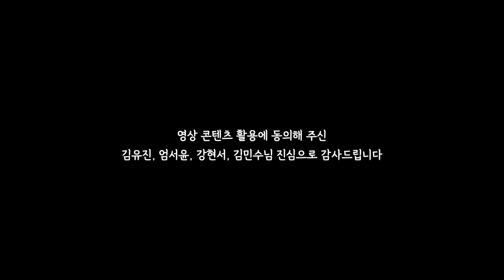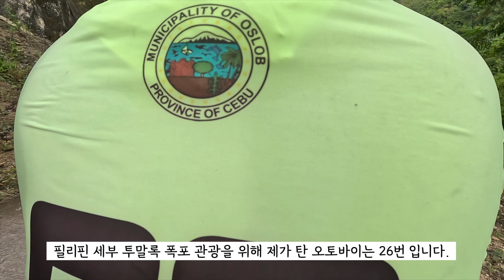세부여행 오면 무조건 해야하는 오슬롭고래상어 투어와 투말록 폭포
안녕하세요 아이스 입니다. 오늘 소개해드리는 세부여행지는 오슬롭고래상어 투어와 투말록폭포 입니다. 세부여행을 오시는 대부분의 여행객 조금 오바해서 10명 중에 9명은 이 투어를 하기 위해 세부여행을 오십니다. 필리핀에서 바다에서 고래상어를 쉽게 볼 수 있는 곳은 세부 오슬롭, 레가스피 돈솔, 보홀 리라 지역이 있습니다. 필리핀의 여러 장소들 중에서 가장 쉽게 저렴한 비용으로 가장 많은 고래상어를 볼 수 있는 장소가 이 곳 필리핀 세부 오슬롭고래상어 투어이기에 현재도 많은 인파들이 필리핀 세부 그리고 오슬롭을 찾고 있습니다.

투말록폭포는 아바타 영화의 감독인 제임슨카메룬 감독이 아바타 1편 촬영 전에 세부 투말록폭포를 방문하고 아바타 배경지의 모티브를 얻은 곳으로 유명합니다. 최근에서 폭포의 물줄기가 너무 강해져, 옛날처럼 몽환적인 폭포의 모습을 보기는 어렵지만 여전히 그 모습이 아름답고 우리나라 폭포와는 달리 폭포에 들어가 워터 마사지를 받거나 수영장을 하는 등 몸으로 폭포를 체험할 수 있어 인기가 높은 지역입니다. 투말록폭포는 오슬롭고래상어 투어 장소에서 차량으로 약 15분 정도만 이동하면 도착할 수 있어 오슬롭고래상어 투어와 연계해 많이 방문하는 곳입니다.

[주요여행지]

0:00 인트로
2:03 투말록폭포
4:00 오슬롭고래상어

항상 영상 끝까지 시청해주시고 제 채널 찾아주셔서 진심으로 감사드립니다.

[주요비용]
오슬롭 고래상어 입장료(BCD): 600페소
투말록 폭포: 약 100페소

☛ 촬영장비
고프로11, 아이폰14 프로
dji 오즈모모바일6
dji무선마이크